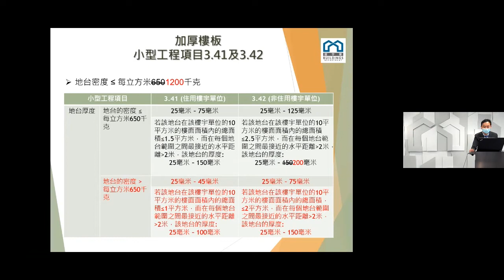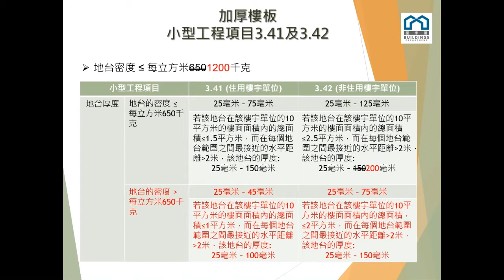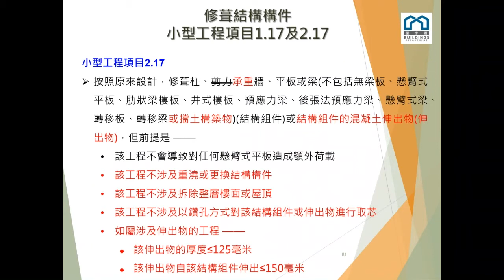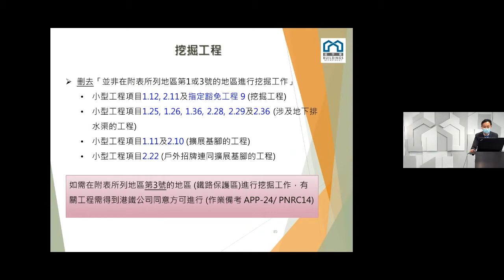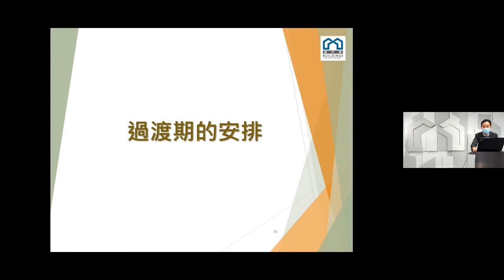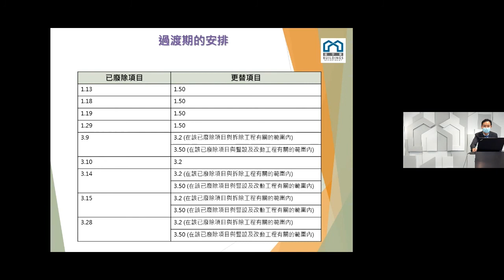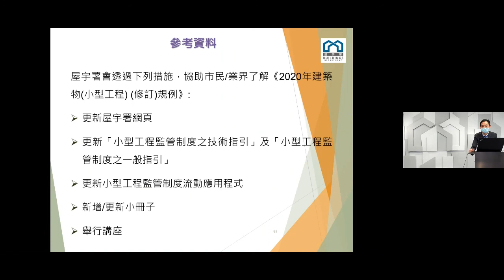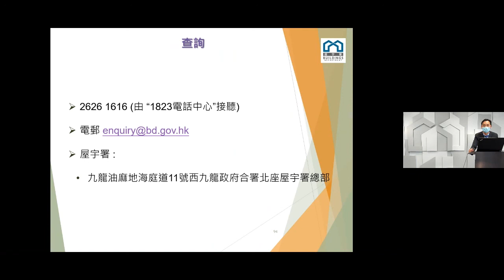《2020年建築物(小型工程)(修訂) 規例》簡介會（五）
簡介其他修訂小型工程項目、過渡期的安排。